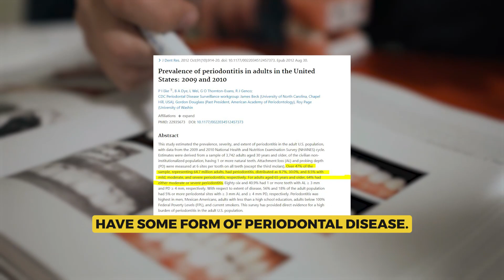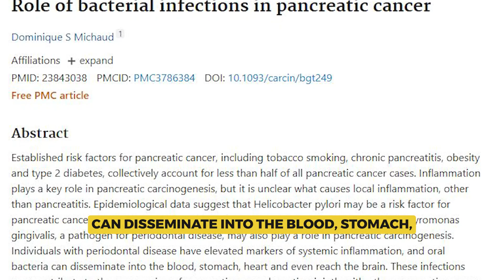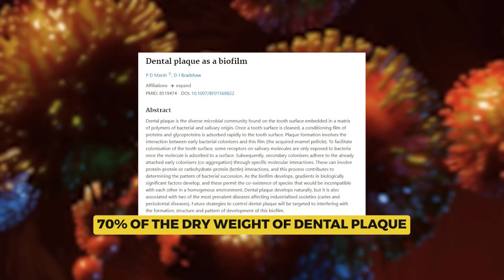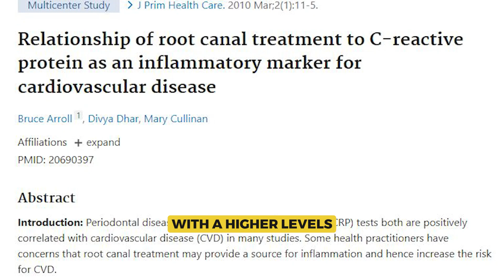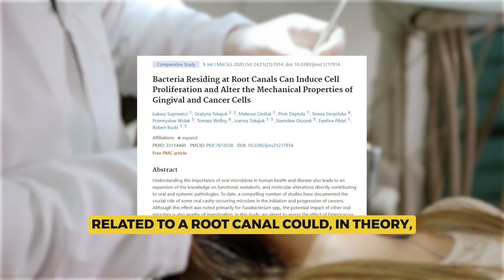Is Dental Care Important During Cancer Treatment? The Evidence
There is a strong link between dental care, such as presence of gingivitis, and cancer outcomes.  Beyond this, there is a persistent belief that root canals are a fundamental cause of cancer.  In this video, we review the evidence.

As always, this is presented as information, not as medical advice.  Medical advice should come from an appropriately accredited medical professional familiar with your unique circumstances.

Cancer Self-Defense 101: Quick Tips to Help You Survive